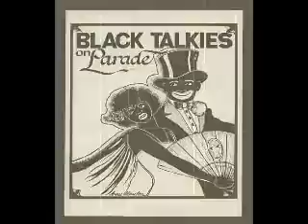Fred Wesley & The JB's Same Beat